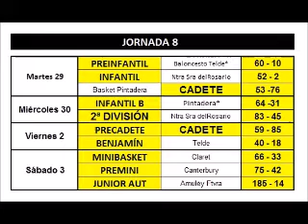La Cantera - Jornada 8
Todo han sido victorias en el SPAR Gran Canaria este fin de semana. Desde el primer equipo hasta el último de la cantera.